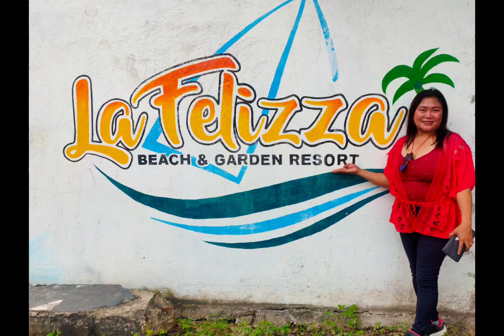♥️La felizza travel♥️